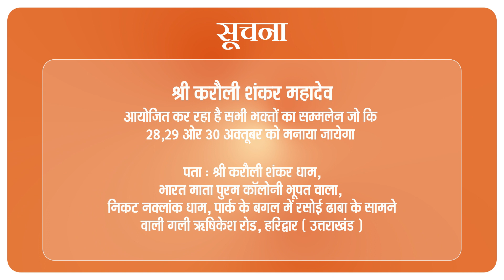व्यक्ति को है कैंसर की समस्या ! - "पूरे शरीर में फैला Infection" ॥ Karauli Shankar Mahadev